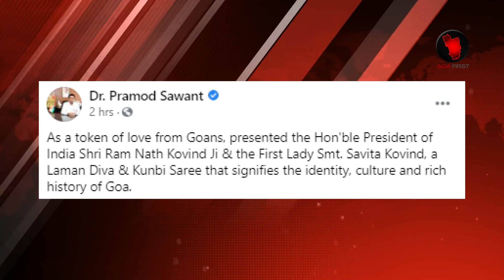HERE’S WHAT GOA CM DR PRAMOD SAWANT GIFTED PRESIDENT RAM NATH KOVIND ON SUNDAY | Goa News